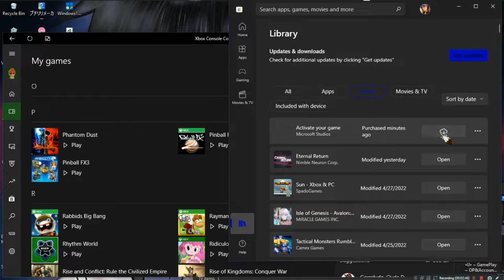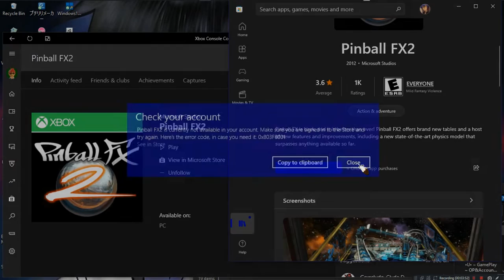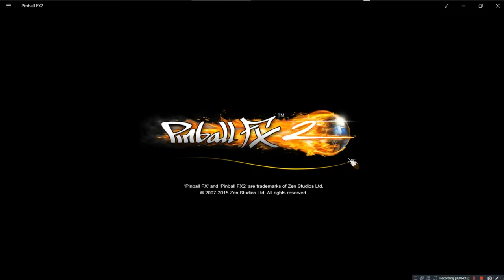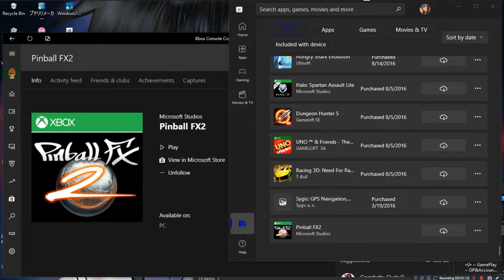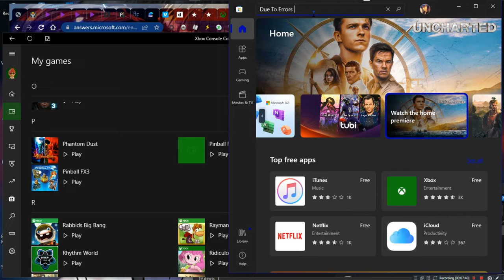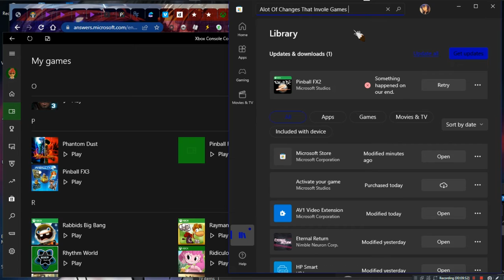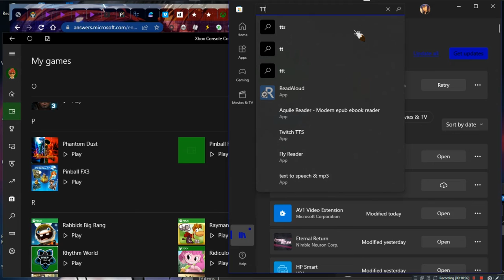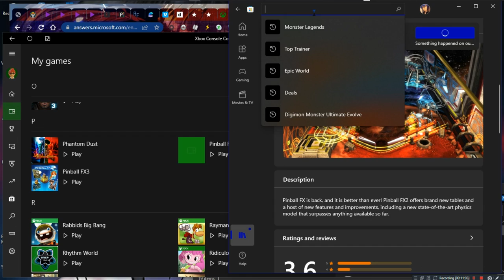Pinball FX2 •U• ~ GamePlay ~ OP&Game Wont Work ~ W10 App ~ 1080pᴴᴰ ~ 2022 ~ W10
Year Made: 2022 120fps [Activate & Reset Not Work]
1080pᴴᴰ (With Fabulous & Outstanding 7.1 Audio For All W10 App Games)
[Uninstalled To Reinstall To See If Would Fix, Big Mistake, Game Wont Install Now, & Microsoft Removed If From Our Store Library The Next Day When Restarted PC. Only Way To Get Game Is With Activation Redeem Code & Ours Is Not Working Along With Payment Info Wiped Out.]